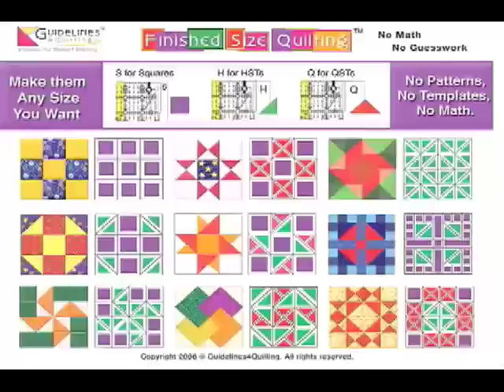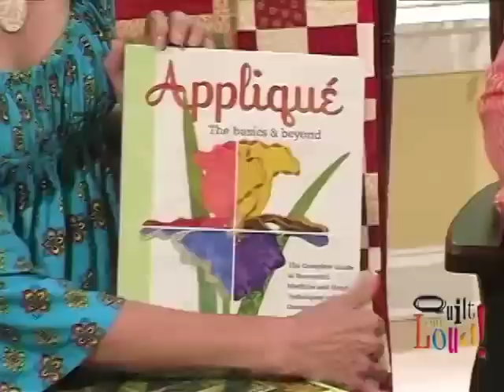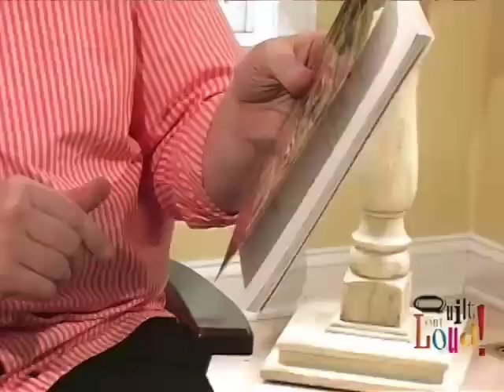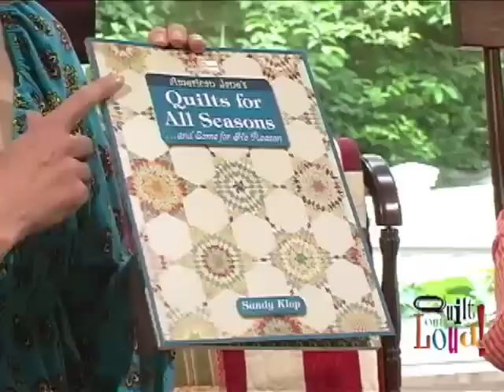Quilt out Loud: When to Invest In Custom Quilting vs. Edge-to-Edge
Mark and Jodie launch the first ever episode of Quilt Out Loud! from Mark's friend Sherry Cowley's house in Long Valley, New Jersey. Jodie shows a home video about growing cotton in her garden in Georgia. Next, find Tulip the pug surveying Mark's backyard as ten-year-old quilter Allyssa helps Mark plant a fairy garden by his pool. Janet-Lee Santeusanio and Mary Schilke of the Machine Quilters Exposition (MQX) join Jodie and Mark for two segments devoted to long arm machine quilting. While showing their quilts, they discuss: When to invest in custom quilting versus edge-to-edge, tips for preparing your quilt for long arm machine quilting and working with your long arm quilter, what can go wrong when you hand your quilt over to a long arm quilter (from both aspects), and show batting options, including some of the new fibers, one made from recycled plastic bottles. In segment five, Mark and the crew travel to Langhorne, Pennsylvania to Claudia Chaback's house for a surprise studio visit. Claudia shows Mark her colorful, heavily pieced quilts, plus the first quilt she ever made. For the final segment of the show, Jodie and Mark are back in Sherry's sun room to review books on machine applique and show off some nice quilts. For complete episode information and resources, visit QuiltOutLoud.com and click on 'Episode Notes.'